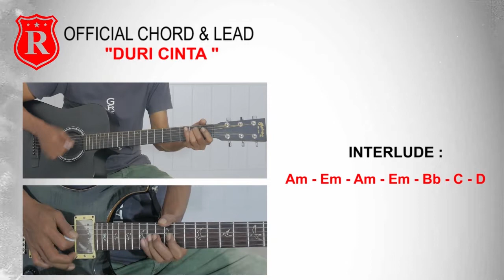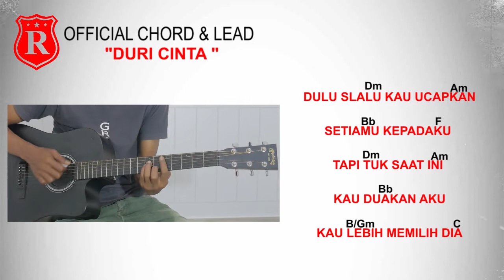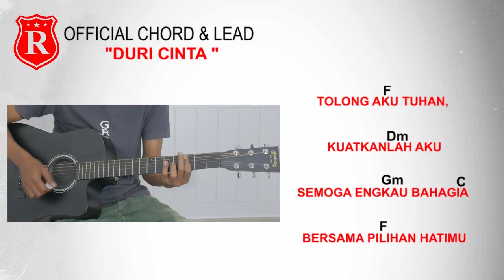REPVBLIK " DURI CINTA " ( OFFICIAL GUITAR CHORD & LEAD )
Nostalgia Lagu Lama yukkk " DURI CINTA "